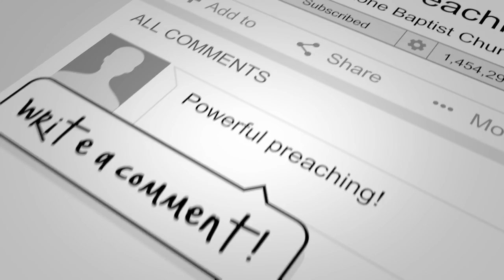Union with Christ in the Ordinances